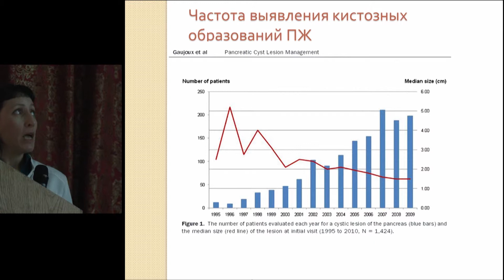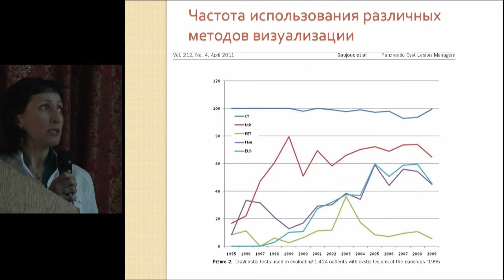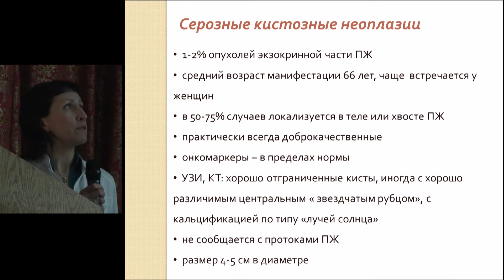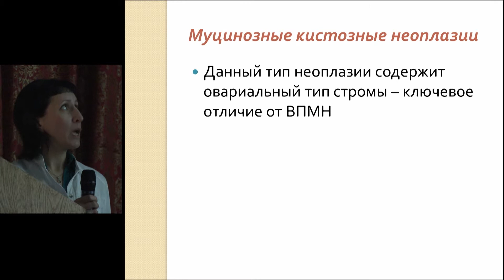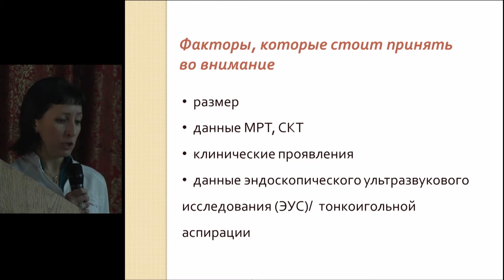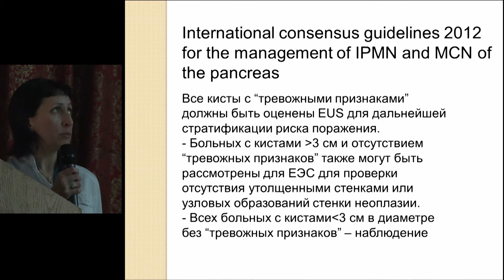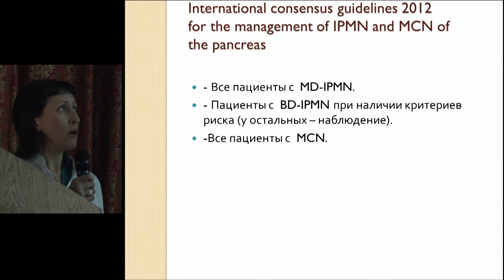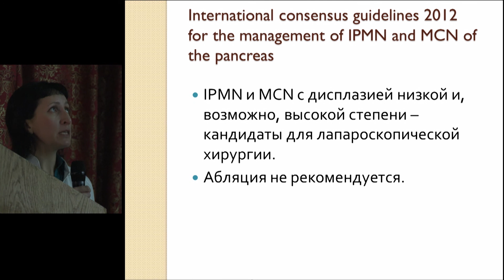Cystic lesions of the pancreas. "School HPB surgery"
“Cystic lesions of the pancreas” Lector: Dr. E.Vasyucova
"School HPB surgery" Conference in Hospital No. 122 " (2014).
In the past two decades, the nature of many cystic tumors in this organ has been better characterized. The names of some existing entities were revised; for example, what was known as papillary-cystic tumor is now regarded as solid-pseudopapillary tumor. New entities, in particular, intraductal papillary mucinous neoplasm and its variants, such as oncocytic and intestinal subtypes were recognized. The importance of clinical and pathologic correlation in the evaluation of these lesions was appreciated, in particular, with regards to the multifocality of these lesions, their association with invasive carcinomas, and thus their 'preinvasive' nature.